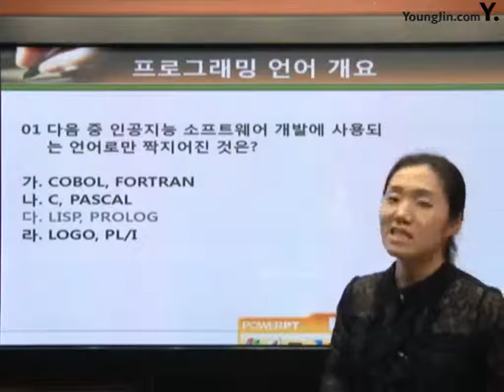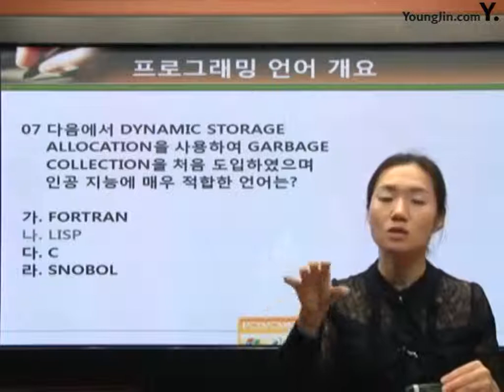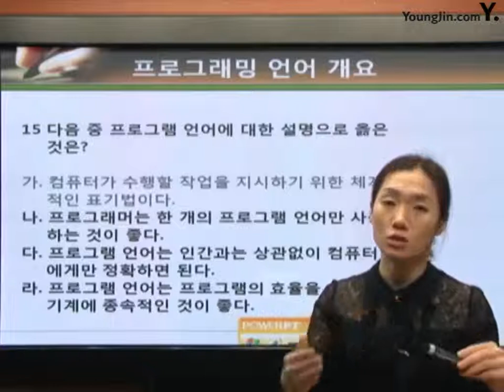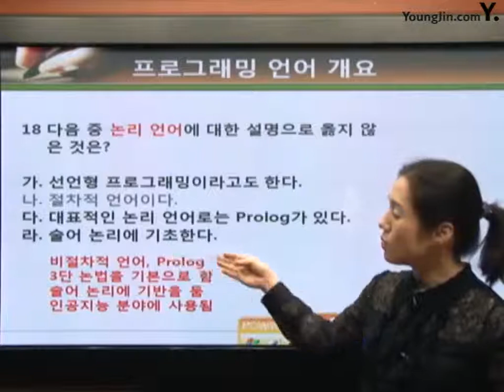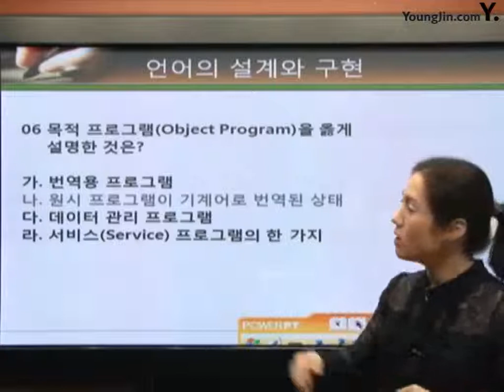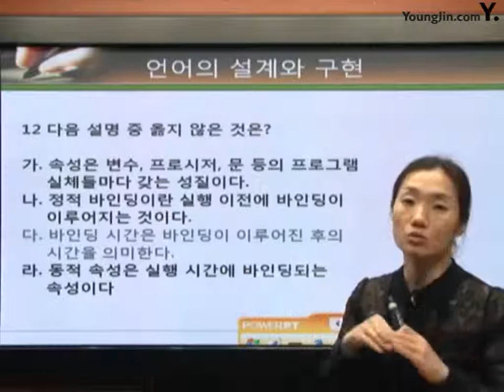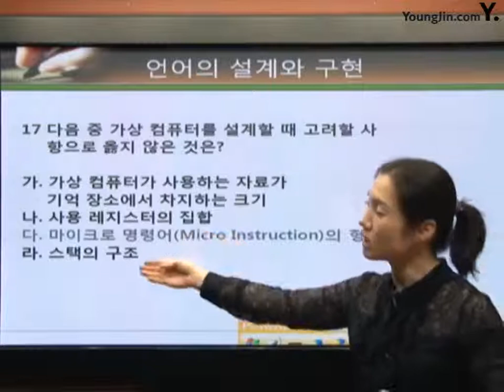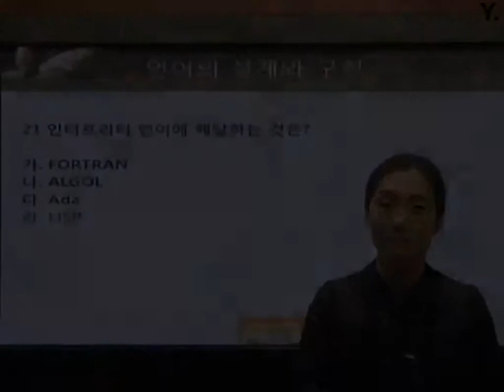[사무자동화산업기사 필기] 프로그래밍 언어 개요 & 언어의 설계와 구현 예상문제